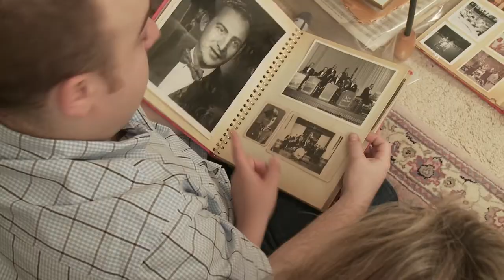The Rhapsody Trailer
A secret diary that historians regard as one of the most important artifacts from WWII; a musical masterpiece lost for more than fifty years; a gripping true account of survival told through stunning animation; riveting interviews with Holocaust survivors; powerful live concert performances in North America and Europe; and a triumphant return to Ostrowiec where Spellman spent eighteen terrifying months in hiding, combine in The Rhapsody, to tell the story of composer Leo Spellman, who finally finds liberation at the age of ninety-nine.

Directed by David Hoffert
Produced by Brenda Hoffert, David Hoffert, Paul Hoffert, Jeff Preyra
Diary Narration by Stephen Fry